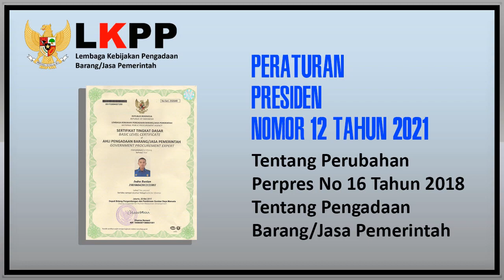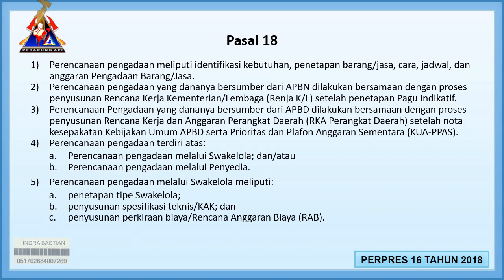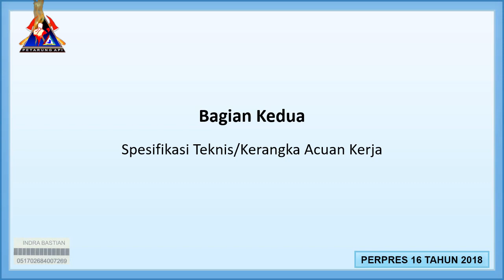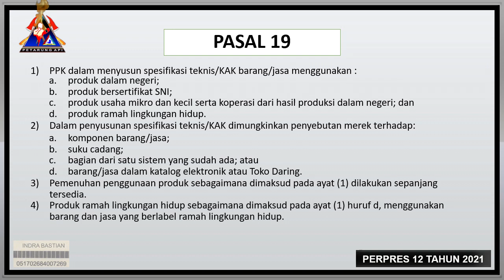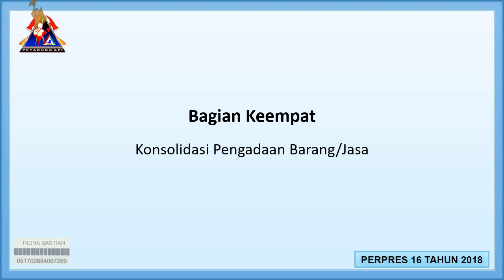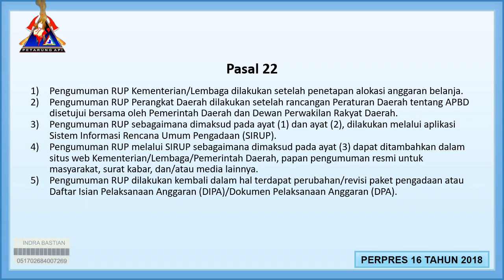BAB 4 - Perencanaan Pengadaan | PERPRES No. 12 TAHUN 2021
PERATURAN PRESIDEN REPUBLIK INDONESIA NOMOR 12 TAHUN 2021
TENTANG
PERUBAHAN ATAS PERATURAN PRESIDEN NOMOR 16 TAHUN 2018
TENTANG PENGADAAN BARANG/JASA PEMERINTAH

Video merupakan penggabungan dari Perpres Nomor 16 Tahun 2018 dengan Perpres Nomor 12 Tahun 2021 agar bisa diketahui perubahan pasal pada peraturan yang terbaru